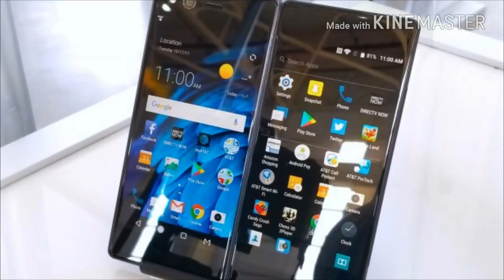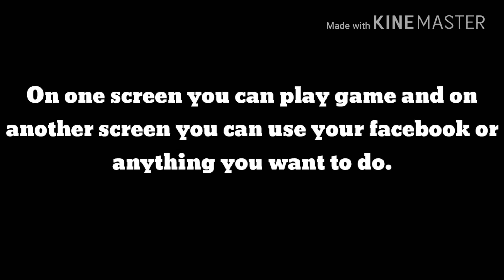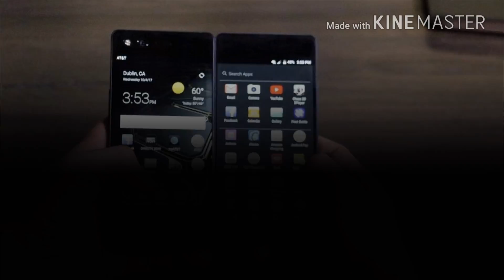ZTE Axon M Latest Specifications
ZTE Axon M has been made official – the company’s first foldable smartphone with dual screens. The Axon M is the first foldable smartphone with dual screens we’ve seen in years. ZTE says the phone will be made available exclusively on AT&T in the US and will hit the market sometime next month. Must watch the video till end and lets us know your suggestions in comments.